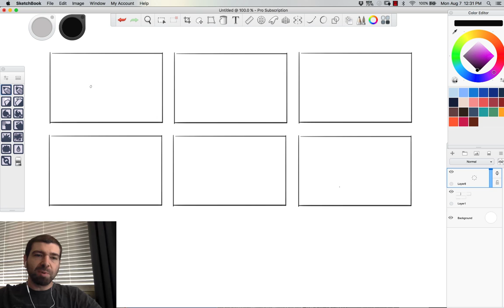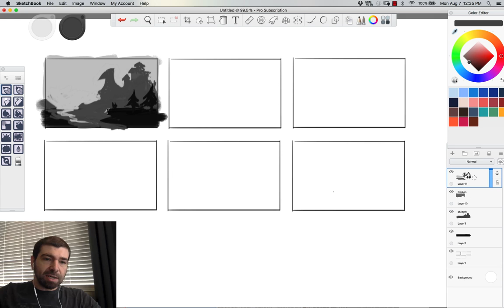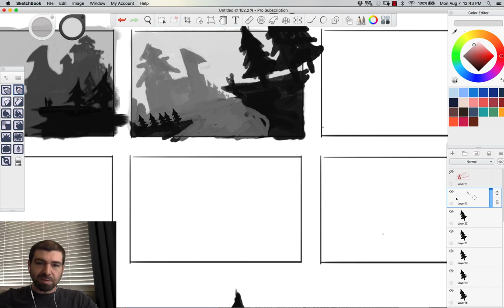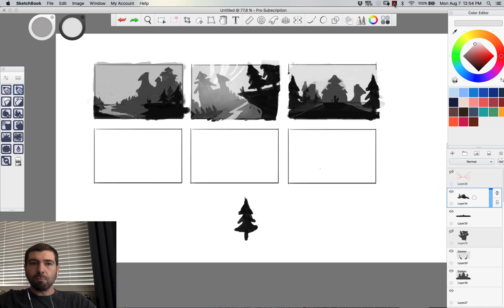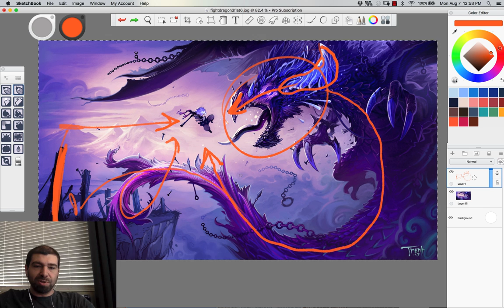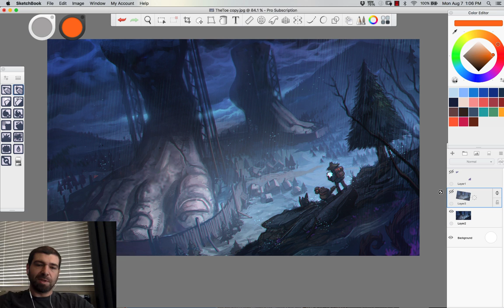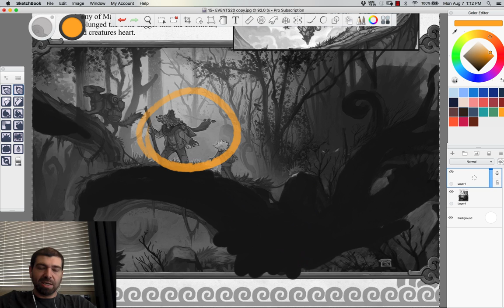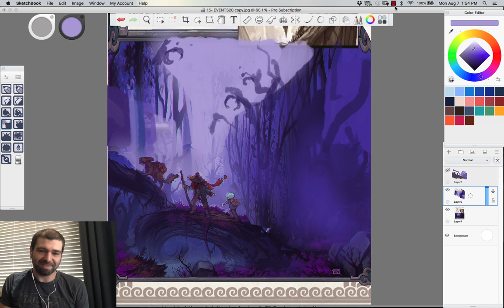Secrets of Thumbnail Drawing (Real-time)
I wanted to dissect some of the composition techniques that I use to construct a number of my paintings. These are compositional techniques that you may use to help you set up your camera in your scene when you're starting a new image. Secrets of Thumbnail drawing will not be available on youtube for long.